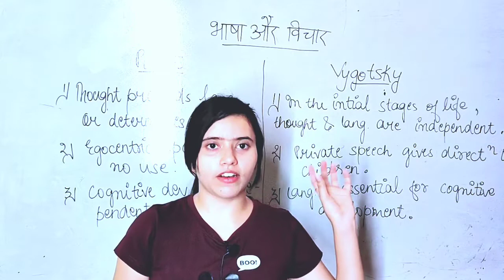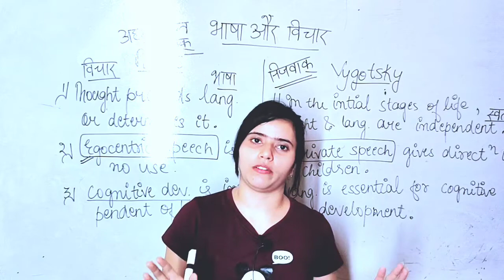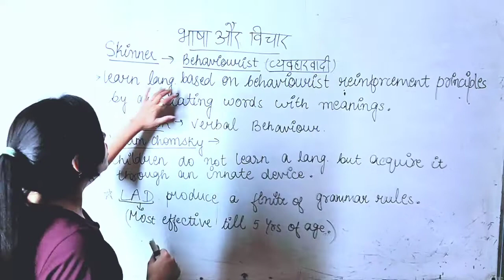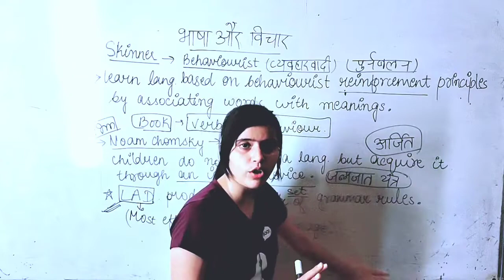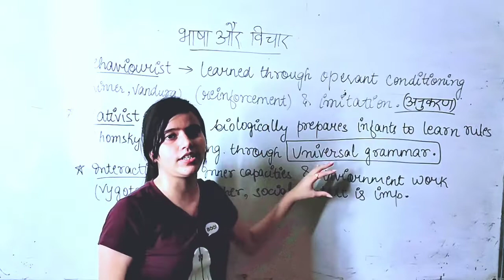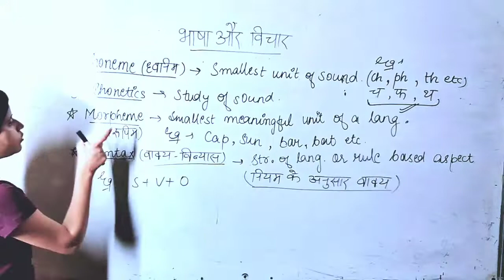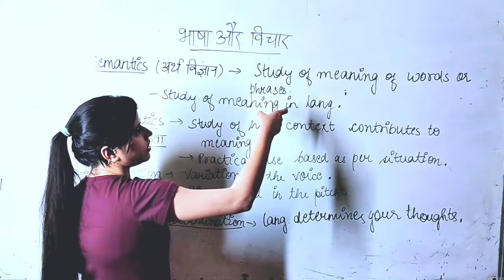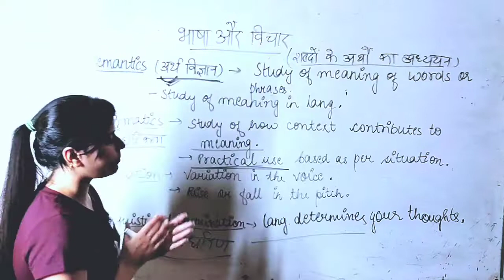CTET Series | Language and Thought Class-13 by Shraddha Malik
Hello friends, this is Shraddha Malik from SKY COMPETITION CLASSES.
is video mei hmne discuss Kia CDP(Child Development and Pedagogy) topic - Language and Thought for CTET, DSSB, KVS, UPTET MPTET, HTET, AWES, STETs.

Our Channel:
Sky Competition Classes is an Educational channel on YouTube, where we prepare for one-day exams such as CTET, UPTET, REET, Up Police, Lekhpal, VDO, UP SI, etc.

Here on Sky Classes, we cover multiple subjects for all these one-day exams e.g Mathematics, Hindi, Geography, History, Political Science, Reasoning, English, Biology, Physics, Chemistry, Computer, etc.